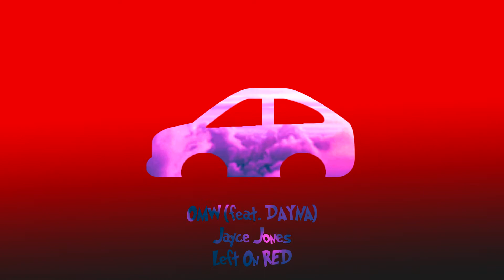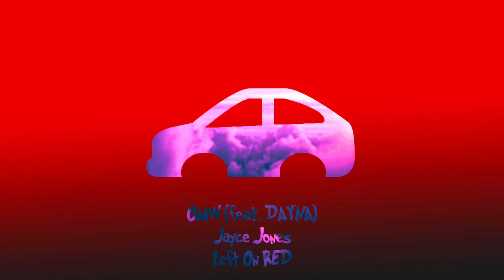Jayce Jones - OMW (feat. DAYNA)